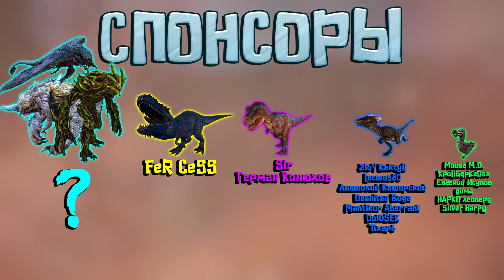КРАБ ОККАМ И ТОННА ХИТИНА - Last Oasis Выживание #28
Вступили в клан, отправились на хард оазис и уничтожили пару крабов. Новый стиллет, тройной ящик и защита. Ходун буйвол.

Last Oasis — это многопользовательская игра про кочевников, где им необходимо выживать, скрываясь от палящего солнца после загадочной остановки вращения Земли. Катаклизм уничтожил всё живое на западе и востоке, превратив гигантские территории в пустыни и ледяные копи. Лишь узкая полоса пространства между ними, состоящая из оазисов примерно 100 кв.км каждый может поддерживать жизнь и она движется соизмеримо перемещению планеты вокруг светила. Ситуацию вдобавок осложняют враждующие группировки кочевников-игроков, ведущих вечную борьбу за ресурсы и передвигающихся с помощью крюков и гигантских деревянных ходячих машин с парусами.

Это выживание в игре Last Oasis на Русском языке на PC (ПК) в Full HD 1080p и 60fps.

Игра про выживание